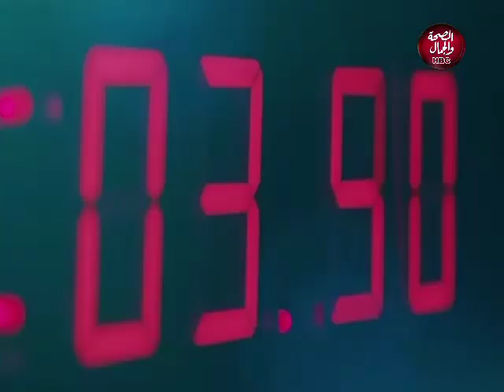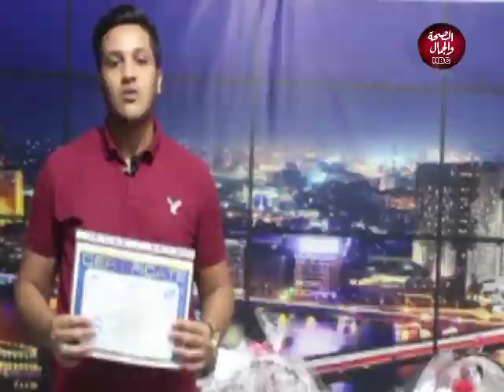عاش الشباب | ازاي تعافر و توصل لحلمك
تقديم | سارة جمال
و في ضيافتها | محمد فريد لاعب كرة قدم بنادي السكة الحديد